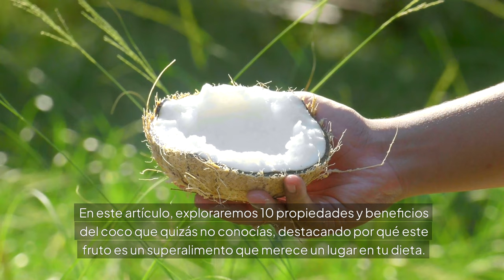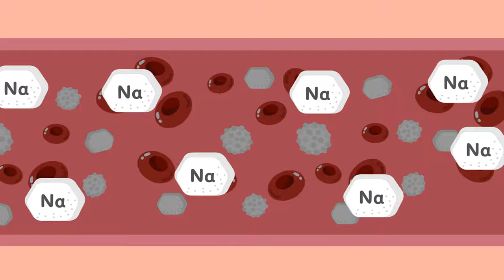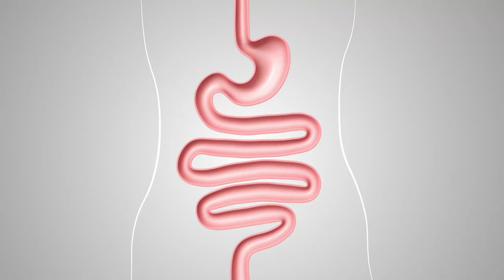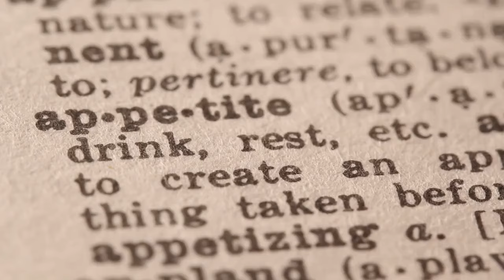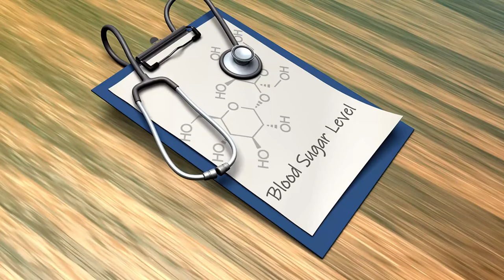Descubre los 10 Beneficios del Coco que no conocías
El coco es el fruto del cocotero, una planta tropical perteneciente a la familia de las palmeras (Arecaceae). Originario de regiones costeras del sudeste asiático e India, el coco se ha extendido por zonas tropicales de todo el mundo, gracias a su versatilidad y alto valor nutricional. La cáscara externa es dura y fibrosa, mientras que su interior contiene agua y una carne blanca, comestible y rica en nutrientes.

El coco es famoso por sus múltiples beneficios para la salud. La carne del coco es una fuente rica en fibra, que ayuda a mejorar la digestión y contribuye a la sensación de saciedad, favoreciendo el control del peso. El agua de coco, por su parte, es una bebida natural isotónica, que ayuda a reponer electrolitos y es ideal para la hidratación después del ejercicio. El aceite de coco, obtenido de la carne, contiene ácidos grasos de cadena media que pueden apoyar la salud cerebral y cardiovascular. Además, tiene propiedades antimicrobianas y antioxidantes que pueden beneficiar la piel y el cabello. Incorporar coco en la dieta, de forma moderada, puede aportar sabor y nutrientes esenciales, contribuyendo al bienestar general.